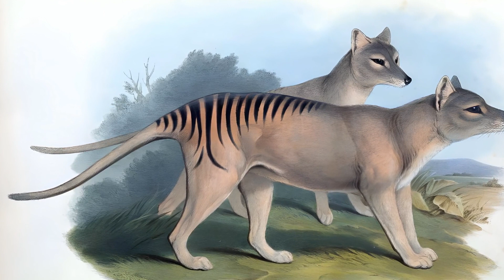NHỮNG ĐỘNG VẬT "QUÁI ĐẢN" BỊ TUYỆT CHỦNG THỜI XƯA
Lịch sử Trái đất từng chứng kiến sự có mặt của nhiều loài động vật nhưng có những loài đã hoàn toàn bị tuyệt chủng với các lý do khác nhau. Hãy cùng Lina’s Blog điểm qua một số loài động vật có hình dạng kì lạ từng tồn tại trên Trái đất video sau đây nhé.